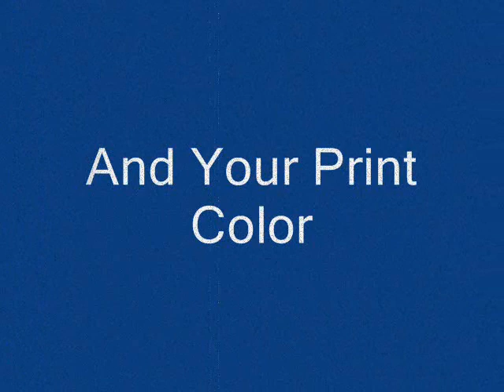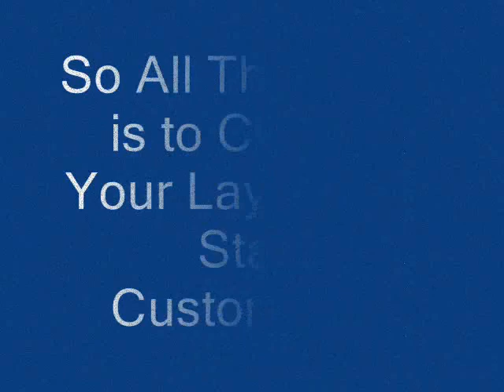Barton High School NY T-shirts, Sportswear, and Spiritwear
See this exciting new collection of spirit-filled T-shirt and sportswear for the Barton High School Panthers.